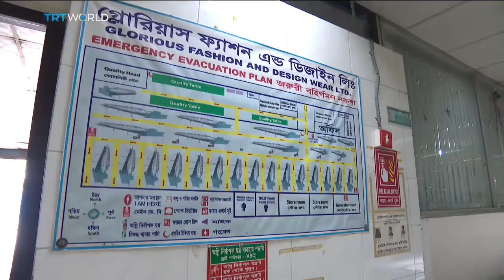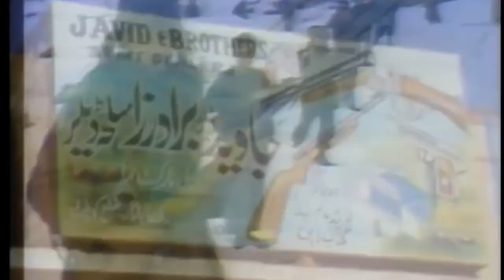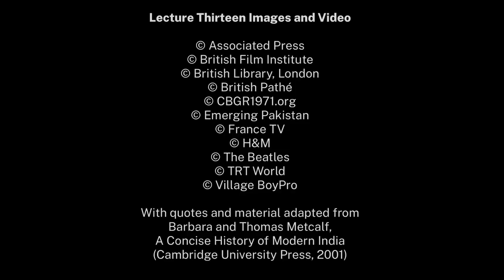Introduction to India #13 - Pakistan and Bangladesh